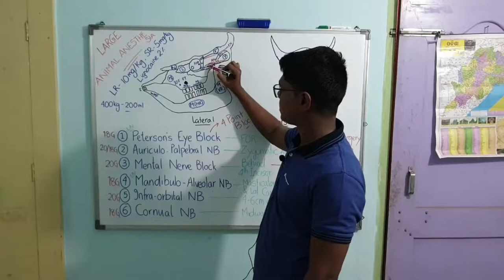Metacarpal Fracture (Cattle) | LA Surgery 14